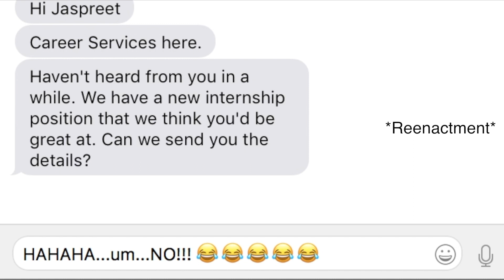How To Do Summer Break Like A Boss (& Not Like The Majority)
. Being a summer-time paper pusher is the new normal. If you're still in school, you can use your summer vacation to do something even bigger.

➤ Fundrise
1) 🏠  Fundrise - Invest in real estate with as little as $500! See the historical returns here:

➤ CIT Bank
2) 🏦  CIT Bank - Get a better interest rate on your savings account with no fees:

➤ Webull
3) 📈 Webull - Buy & sell stocks, pay $0 in commissions, and get a free stock:

➤ Credit Cards
4) 💰 Credit cards are great if you know how to use them the right way. Here's a breakdown of our favorite cards:

➤Credible
5) 💸 Credible - save money on your student loans by refinancing with the lowest interest rates:

➤ Policygenius
6) 🛡 Policygenius - make sure your family is protected with life insurance. Policygenius will find you the best deal:

0:27 - Summer vacation is different for us with the Minority Mindset
1:03 - Why it's so hard to do something different during summer break
1:46 - Summer vacation is the perfect time to do something new
2:15 - Yes, you might not make any money during summer break
2:33 - Going to school as an entrepreneur
3:41 - How to get the most value out of your summer

Think from the mindset of a consumer and be the provider, that's the Minority Mindset. Don't be the majority.

Based in Detroit.
Jaspreet Singh